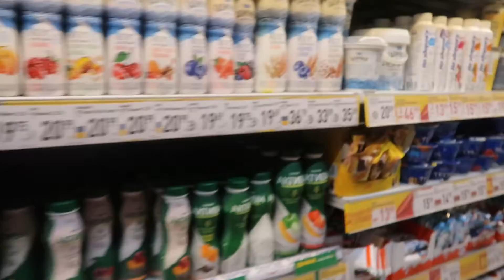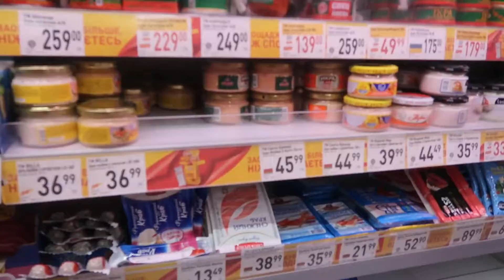VLOG#60: Tout en un! - 24.12.18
Bon réveillon à vous ainsi qu'à vos familles!

* Etsy Peinture

* Etsy Sculpture